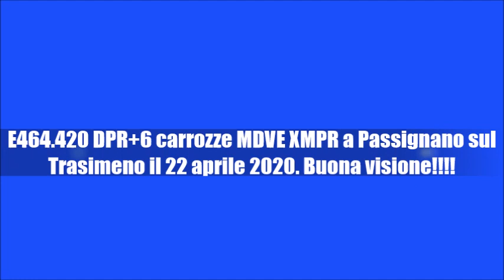E464.420 DPR+6 carrozze MDVE XMPR a Passignano sul Trasimeno il 22 aprile 2020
Direttamente da casa, un nuovo video ai tempi del Coronavirus. E464.420 DPR con 6 carrozze MDVE XMPR (di cui 1 non-revampizzata) svolge, probabilmente, un invio da Foligno a Firenze Osmannoro per far revisionare queste carrozze. L'invio arriva al binario 2 alle 07:15, incrocia il Regionale 22805 con la E464.142 XMPR titolare, e 10 minuti dopo riparte verso nord. Buona visione e mi raccomando, restate a casa!!